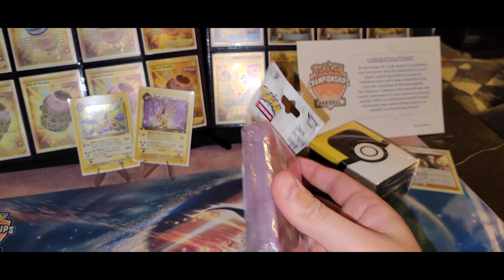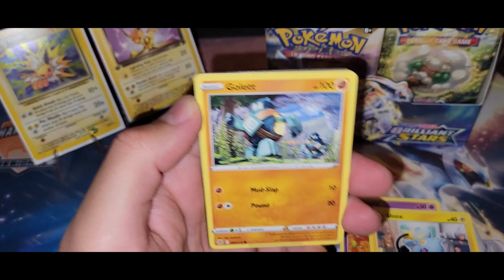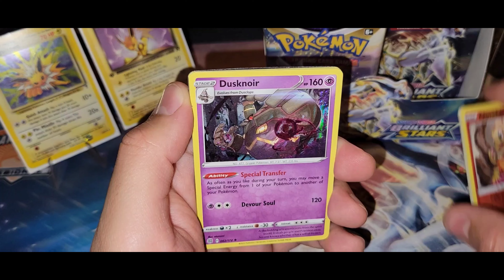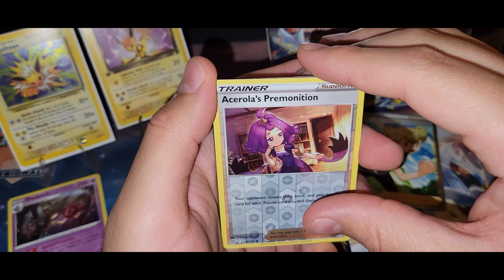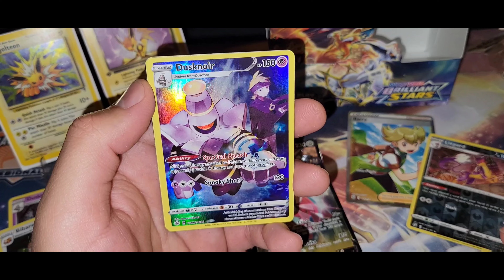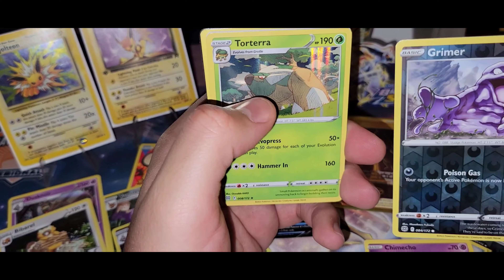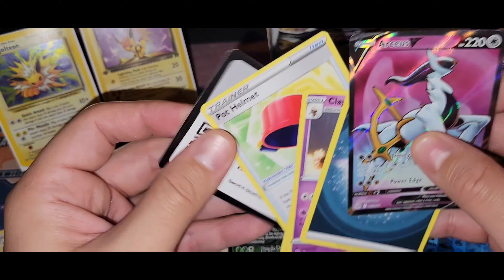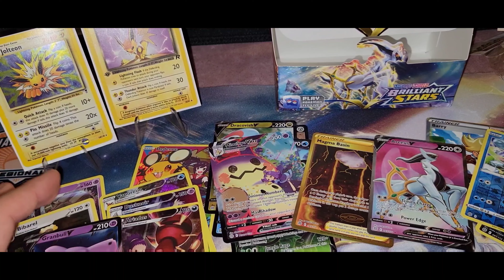Pokémon: Brilliant Stars BoosterBox OPENING + 36x FREE CODES! Can we pull 1 of the 2 200$ Charizard?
What's up YouTube, this is channels05 from TeamChaos19
I'm a former competitive YuGiOh player between 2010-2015
but I got into the Pokémon TCG during the released of Sword & Shield and ever since I haven't looked back 👀